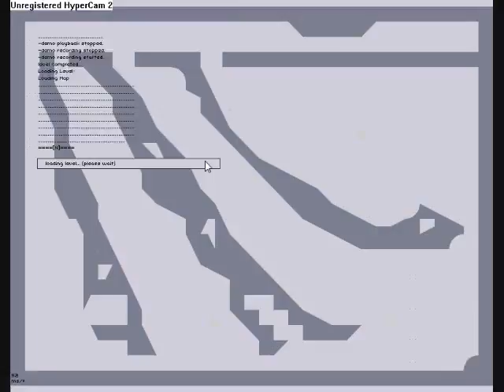N ch. 1 - 4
This is me playing N. I had to speed it by 2x cause it was went past the 10 min mark. and I messed up a couple times but I edited it out. Enjoy
For Youtube :